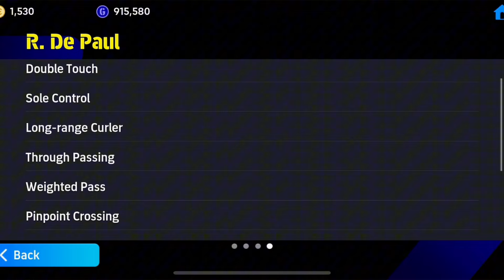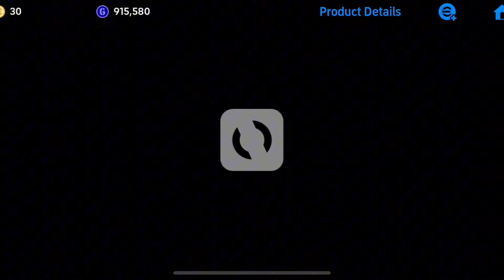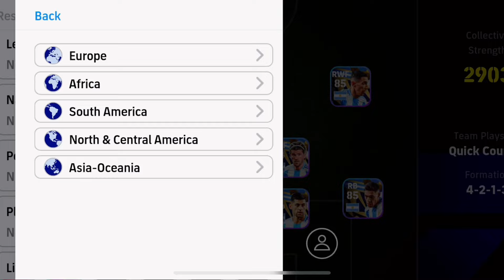আর্জেন্টিনা প্যাক কিনে নিলাম🤩|| Argentine Pack buy In Efootball mobile 2024🔥/ Fc Toper